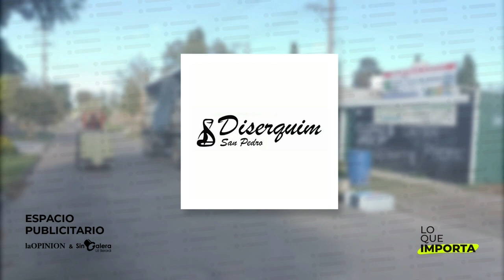LO QUE IMPORTA. El resumen de noticias de La Opinión 06-12-2023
Sesión extraordinaria para los concejales que se van

Súper concejala: Paola Basso será titular y “suplente” de su propia banca

Turnos acumulados y demoras para castraciones en el Refugio Animal

Última feria Mercados Bonaerenses del año, este sábado

El caballo tirado en una zanja tiene encefalomielitis: “Me dijeron que no lo puedo sacar”

Reprogramaron el show de Alejandro Lerner en Baradero

Alejandro García: otro mimo al alma en brigada de rescate

Aprehendieron a mecheras que robaron en comercios del centro

Auspician Lo Que Importa:
Vía Costa, Bachicha Ruedas, Hospital Privado SADIV, La Jabonera, Mecánica Agrícola, Rey Distribución, Aberturas San Luis, Mecánica Agrícola, EFE Uniformes, Sindicato de la Industria del Papel, Valenziana Muebles, Hidráulica Biscia, Gran Paraná, INESPRO, coach Dalmy Butti, Lubricentro Mitre, Ostoich Inmobiliaria y Construcción, Rapicuotas,
Obra Social del Personal del Papel, Cartón y Químicos, Diserquim El Gaby, productos de limpieza sueltos, Supermercado VEA.